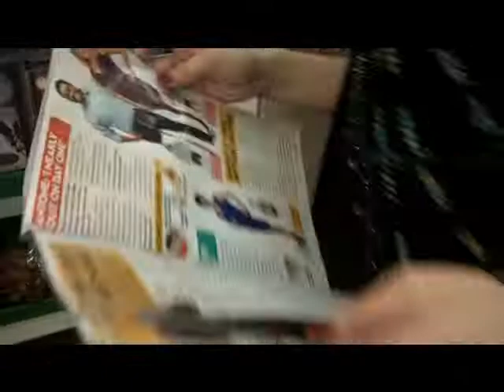Centuro and Rayne go shoping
This one took guts. I think we might have made the Wal-Martians sight because people were stopping to take tons of pictures.

Centuro is looking for his 'thing' and instead he finds fish.